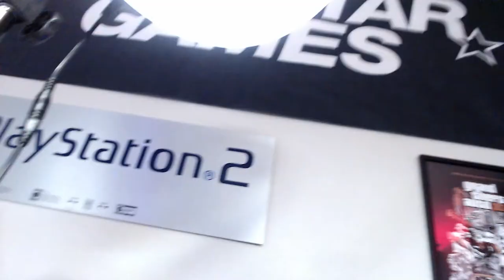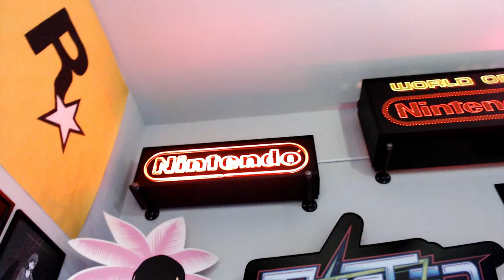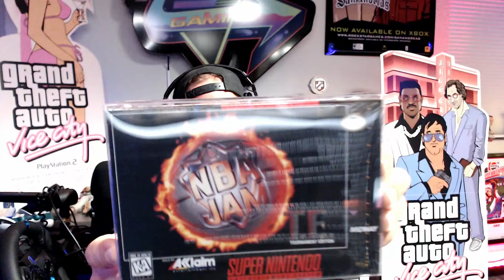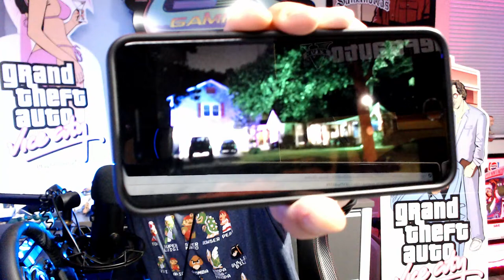Road to 10,000 Subscribers! Live with Twisted Gaming TV! PS5 Xbox Series X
Today I'm going live to talk with you! You have questions, I may have answers! Let's get into some PlayStation 5, Xbox Series X, Black Friday discussions.  Retro gaming discussions and so on. I've hit One Million views on the channel and getting closer by the day to reach my goal of 10,000 subscribers. PS5 and Xbox Series X launches next week so it's going to be a wild week. I hope everyone is having a great Saturday and if you have time to drop by please do so! Game On!